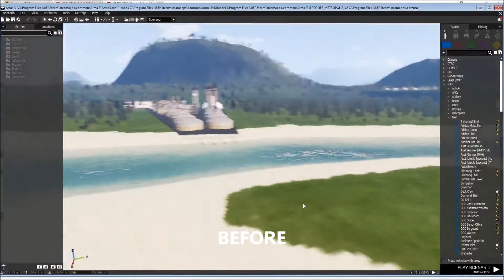THE ULTIMATE GANG BASE METRO LIFE V2